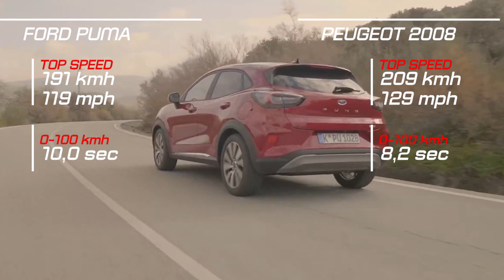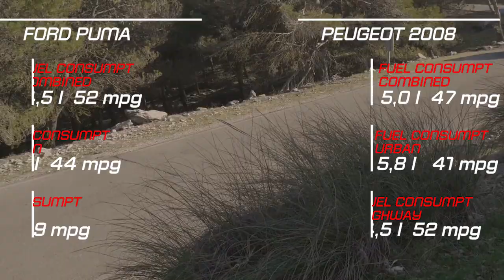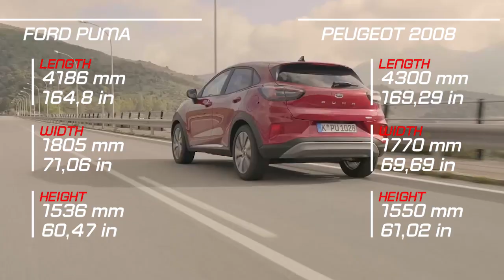Ford Puma vs Peugeot 2008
The new Ford Puma introduces a new chapter in Ford's design identity with charismatic styling cues including distinctive wing-top mounted headlamps and athletic, aerodynamic lines. Compact crossover proportions deliver a raised ride-height for a confidence-enhancing driving experience, and support class-leading uncompromised luggage capacity of 456 litres.

The new Puma joins Ford's expanding line-up of SUV and SUV-inspired crossover models in Europe, including the Fiesta Active, Focus Active, EcoSport, Kuga, Edge, and the all-new Explorer Plug-In Hybrid. SUVs now account for more than one in five Ford vehicles sold in Europe, and sales rose more than 19 per cent in 2018.

Ford Puma's seductive styling belies unprecedented compact crossover practicality, supported by innovative rear stowage solutions that offer practical solutions to everyday storage problems. Puma delivers best-in-class uncompromised load space and rear luggage space of 456 litres. A flexible load compartment can comfortably accommodate a box 112 cm long, 97 cm wide and 43 cm high with the second row of seats folded flat.

Developed to meet and exceed customer requirements for practical luggage space, the Ford MegaBox provides a deep, versatile storage space that is capable of comfortably accommodating two golf bags in an upright position.

The storage solution offers a capacity of 80 litres in a space 763 mm wide, 752 mm long and 305 mm deep, which can house unstable items up to approximately 115 cm tall - such as houseplants - in an upright position. Alternatively, with the lid down, the space can be used to conceal dirty sports equipment or muddy Wellington boots. The Ford MegaBox's synthetic lining and drain plug in the bottom makes it easy to clean with water.

Powerful and distinctive in style, the new 2008 Peugeot SUV is a sculptural and desirable object. It fulfils the ambition to turn over a new and remarkable page in the history of Peugeot SUVs and is fully in line with the current style of the range while displaying its own personality.

The balanced lines and overall proportions are those of an SUV, with a recessed windshield that makes the bonnet more horizontal, creating a strong body. The car sits well on its wheels, perfectly shouldered, strong and reassuring.

As expressive as always, the signature with 3 LED claws is once again a feature here. Be it day and night, you'll find it on the back on all versions and in the projectors of high-end versions. Depending on the destination, the headlights will use LED technology on all finishes.

Information is placed in the driver's line of sight. Depending on the version, the Peugeot i-Cockpit® 3D instrument cluster projects it like a hologram. The indications are dynamic and animated: they get closer to the eye depending on their degree of importance or urgency, thereby increasing reactivity by around half a second. Unveiled on the new Peugeot 208, the Peugeot i-Cockpit® 3D is a real innovation, a world first in the segment. It improves driving in every way: efficiency, readability, and safety are at an all-time high.

The petrol engines are structured around the 3 cylinder-engine, a 1.2L engine size and adherence to the Euro 6d standard:

    PureTech 100 S&S BVM6,
    PureTech 130 S&S BVM6 or EAT8,
    PureTech 155 S&S EAT8 (only for GT).

For Diesel, the offer is with the 4-cylinder engine with a 1.5L engine size (Euro 6d-temp standards at launch):

    BlueHDi 100 S&S BVM6,
    BlueHDi 130 S&S EAT8.

The engine with a power of 100 kW (136 hp) and a torque of 260 Nm available immediately ensure a daily ease in all situations. The 50kWh high capacity battery provides a range of up to 310 km according to the new WLTP standard. This battery is guaranteed for 8 years or 160,000 km for 70% of its charging capacity.

Description Inspiration: Artist By Ender Güney